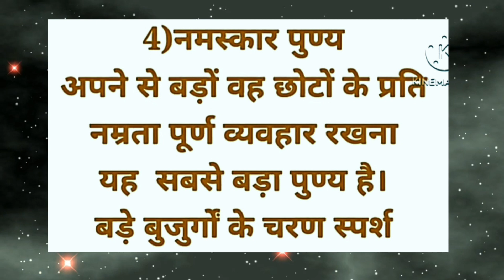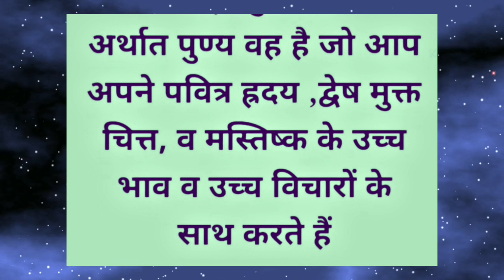ये पांच पुण्य जो आपकी जिंदगी बदल देंगे 🔥Direct Vedic remedies Astrotips